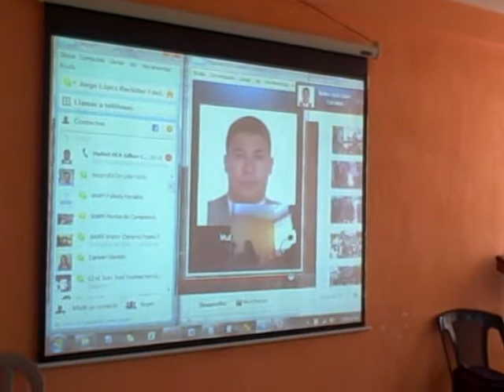Visita equipo MuNet Comalapa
Patzún, visita del equipo MuNet de Comalapa para conocer los avances del programa MuNet en Patzún